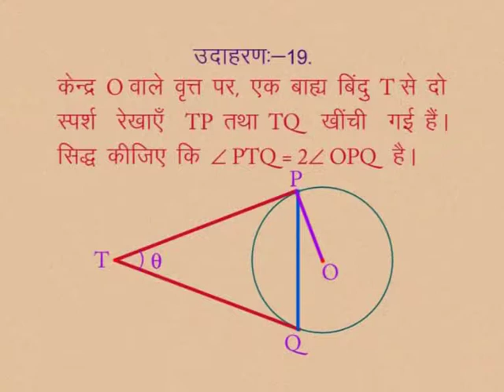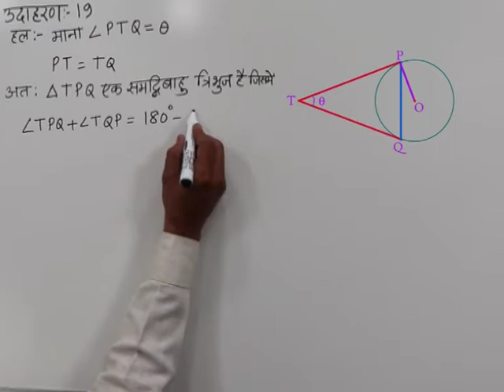CLASS 10th MATHS | CHAPTER-12- CIRCLE AND TANGENTS